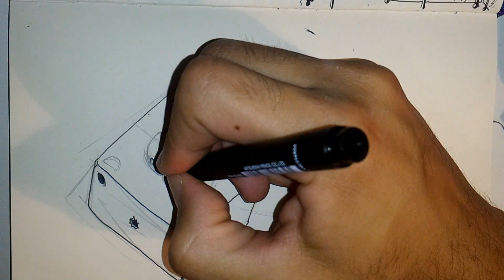Sketching Daily: 29-12-2018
Today's theme: Fateful Dice